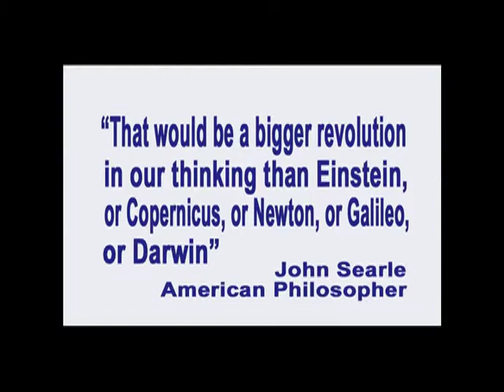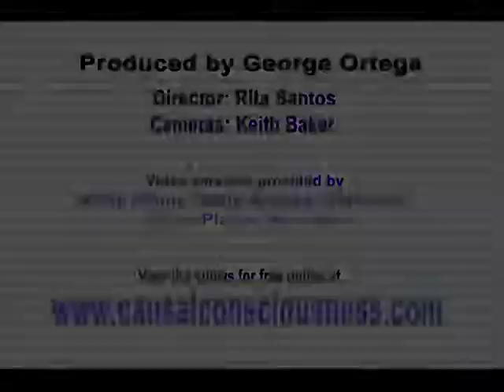72. Our Moral Choices Teach Us They're Not From Free Will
In this episode of Exploring the Illusion of Free Will, recorded on April  26, 2012, producer and host George Ortega explains how an investigation into why we make the moral choices we do demonstrates that such decisions are actually made by factors outside of our control.